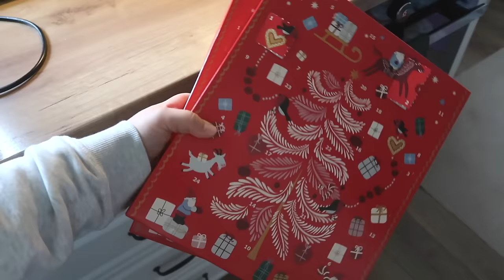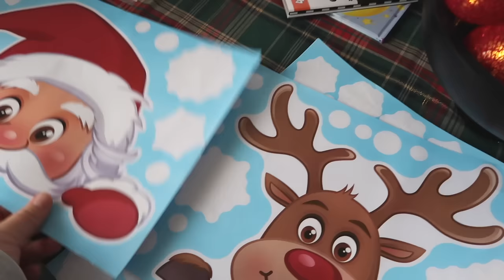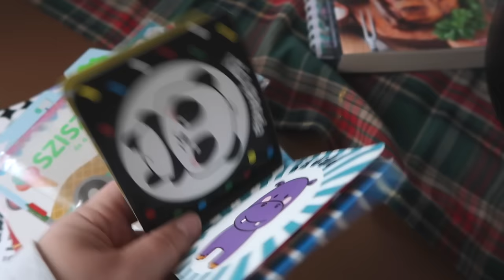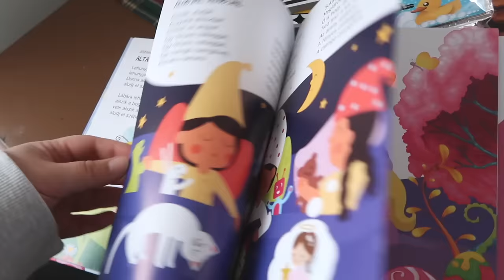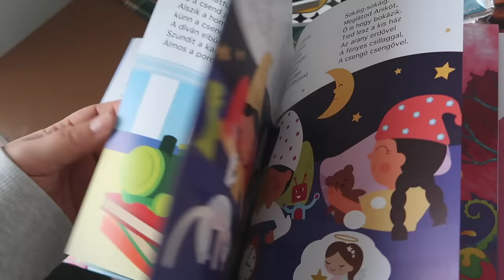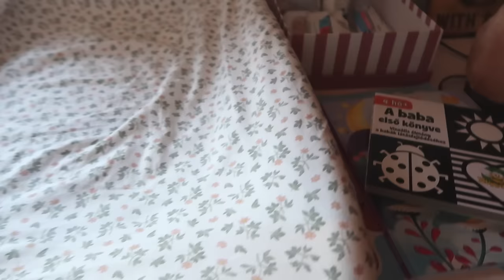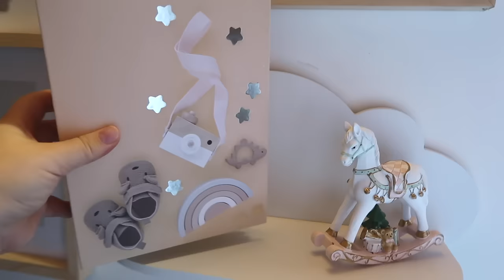Vlogmas #1 2023 *temesaniko*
Kamera, amit használok: Canon G7X Mark II

Vágóprogram: Final Cut

💲 Ez a videó nem tartalmaz fizetett termékmegjelenítést.

2023